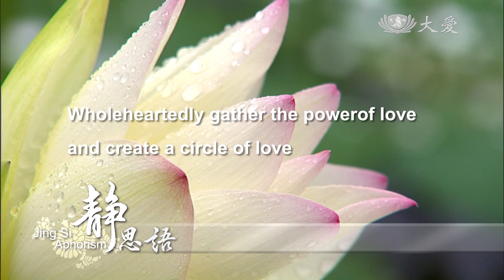2018靜思語中英文 131